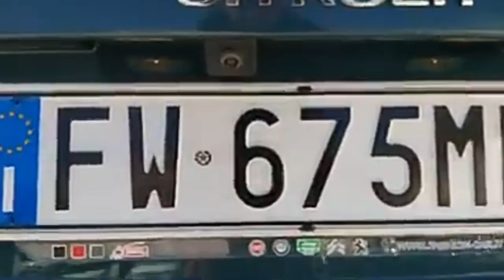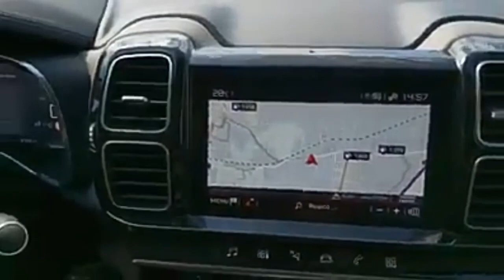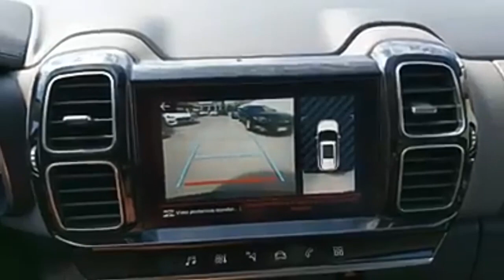Citroen C5 Aircross SUV 2021 price features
The French automobile company Citroen announced their Frist SUV launch has postponed due to Corona pandemic situation
background music